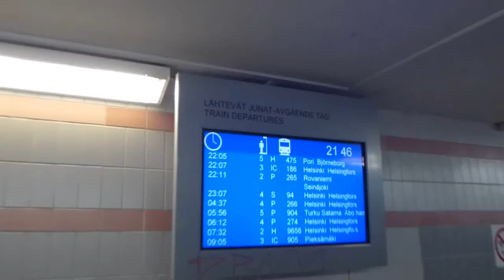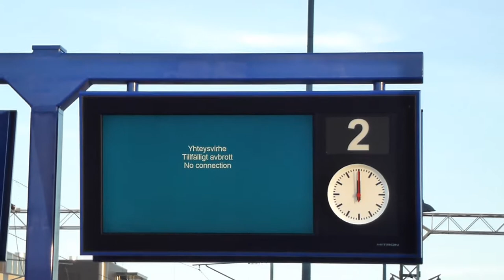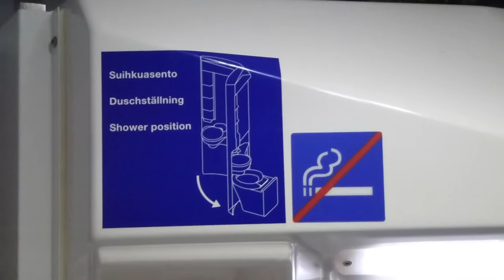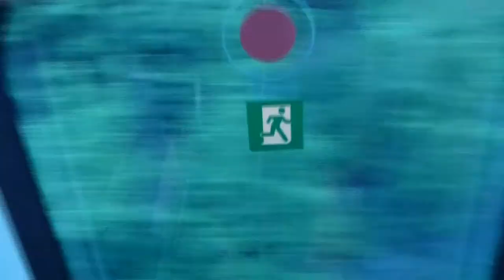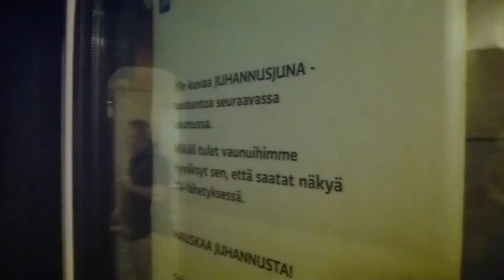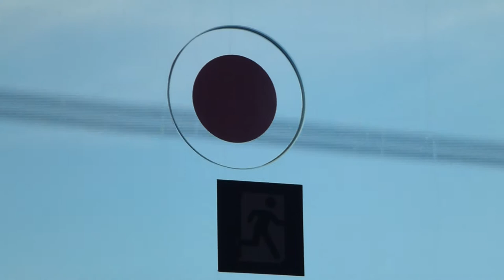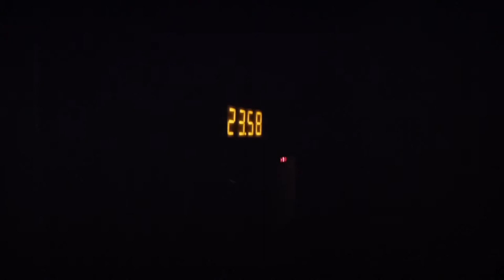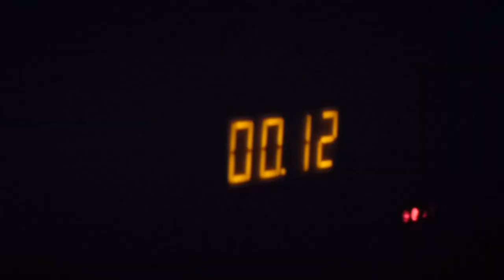Juhannusjuna Rovaniemelle, 22-23.6.2012. Osa 2: Tampere-Seinäjoki | Midnight Sun Train to Rovaniemi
Juhannusjunan matkassa kohti Napapiiriä 22-23.6. Juhannusjuna tavallisen matkustajan näkökulmasta. Video siitä, mitä ei näytetty telkkarissa - ja mitä toisaalta itse matkustaja EI nähnyt telkkarista. Pitkä video, mutta itse ohjelmakin oli pitkä (13 tuntia). Tässä osassa päästään itse junan kyytiin. Videossa matka Tampereelta Seinäjoelle.

Junan ikkunat olivat todellakin likaiset - tätä oli kuulemma ihmetelty jossain vaiheessa.
Midnight Sun Train to Rovaniemi, 22nd-23rd June, 2012. Finland. A TV-show called "Midnight Sun Train" was shot on the train (13 hours), it was shon live in Finnish TV and also in some other countries, (Germany, France). This video shows how an ordinary passenger saw the trip - i.e. all that which was not shown on tv - on which an ordinary passenger did not see. (Too) long video, but the tv-show was 13 hours. On this art journey Tampere-Seinäjoki. I boarded the actual Midnight Sun train at Tampere.
Midsommartåget till Rovaniemi - Yle Teemas tv-program sändes från det här tåget. Del Tammerfors-Seinäjoki. Tåget hade avgått från Helsingfors med jag steg på tåget i Tammerfors.

Kamera/Camera Panasonic TZ20